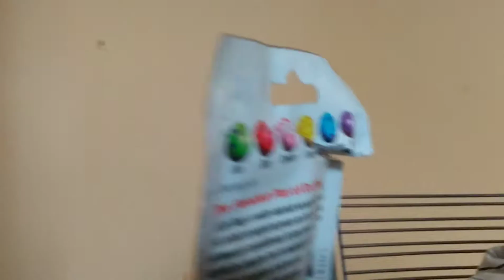Experimentando Smog Balls !!!!